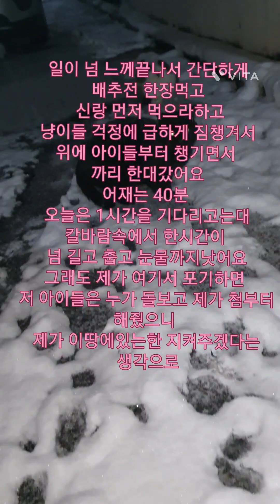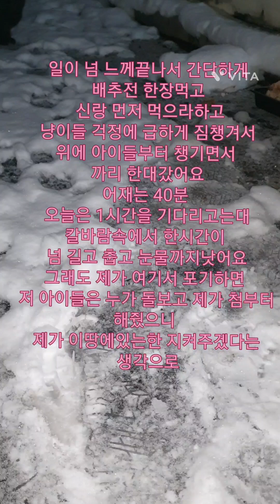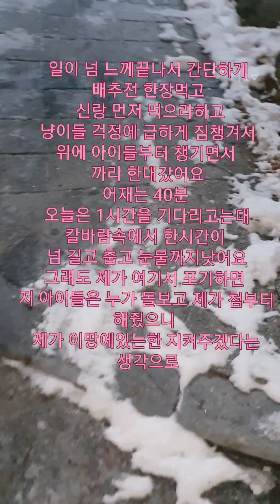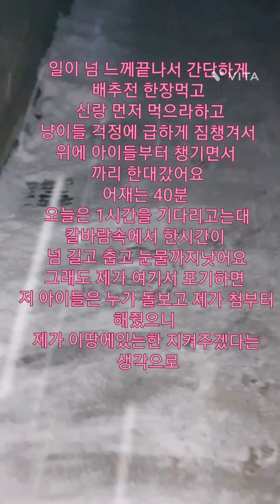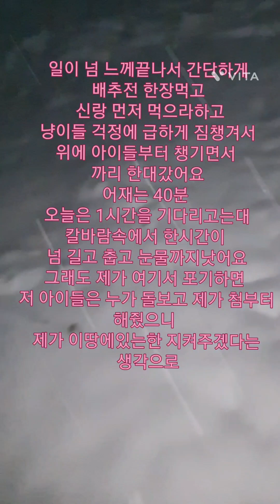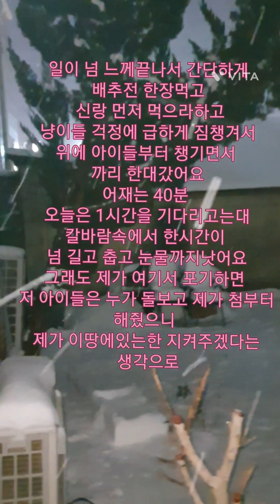어쩜 좋을까요#길냥이#한파#슬픔#인간사#겨울#미얀함